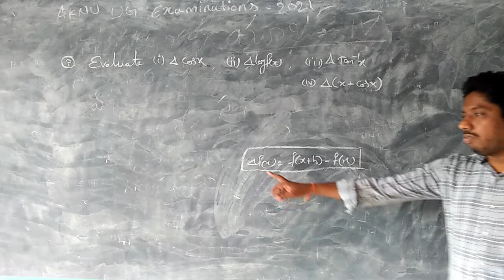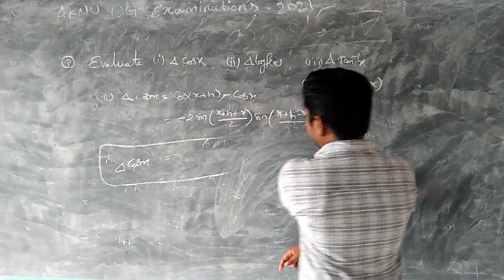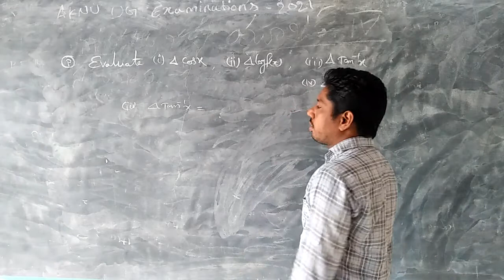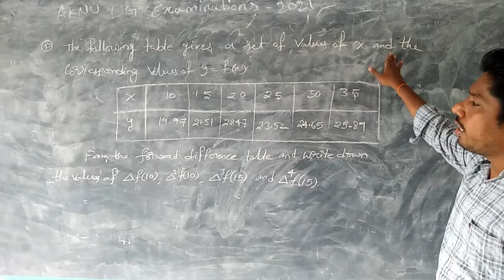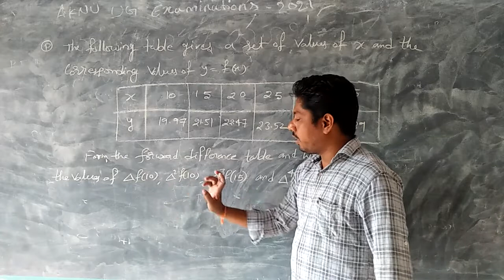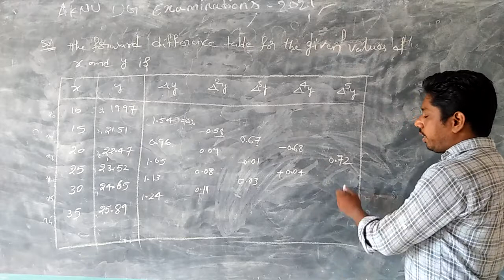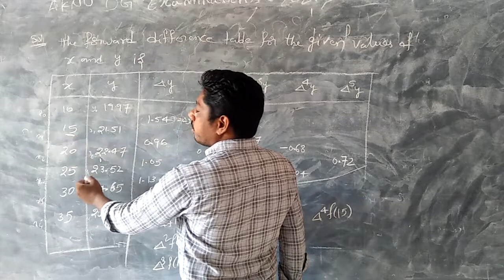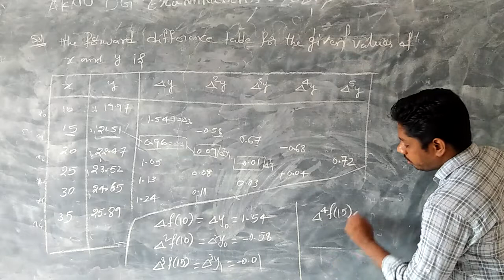3rd Bsc, Numerical Analysis, Unit-3, part-5